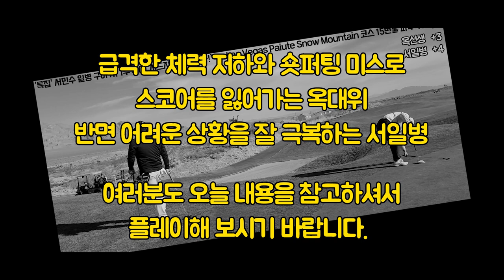[프로는 필드에서 뭘 배울까?] 1. 코스를 지배하는 높은 공 만들기 2. 스코어는 숏퍼팅이 좌우한다